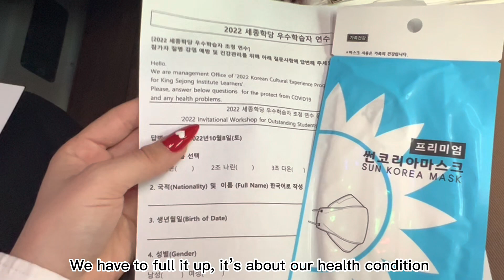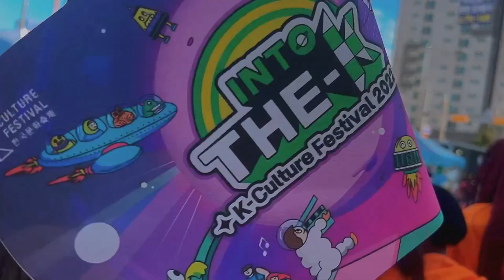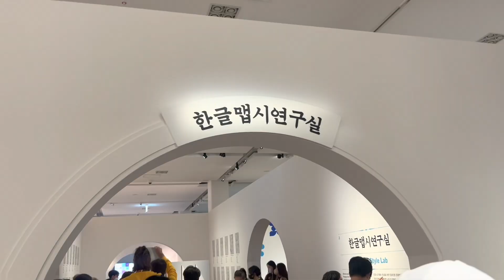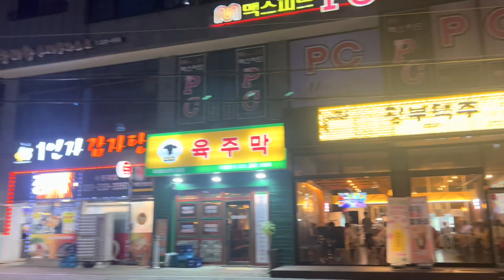🇰🇷 [Korea Vlog part 3]Seoul.K-parade.Night walk in Hwaseong